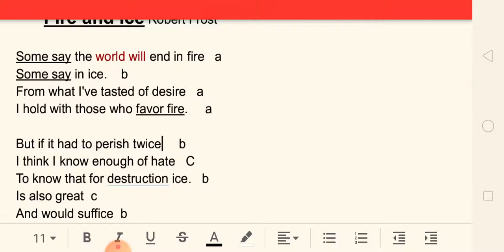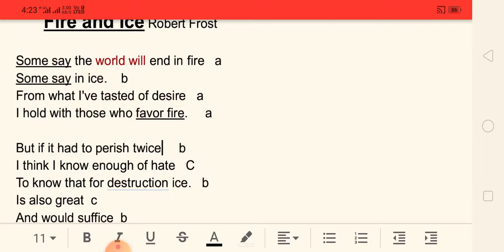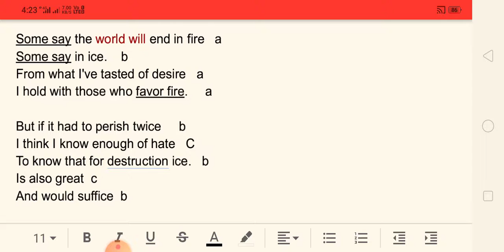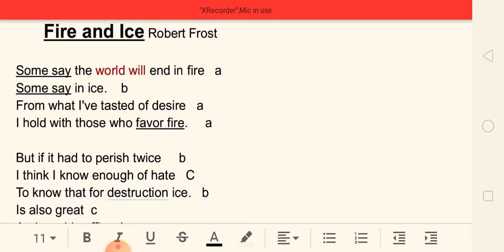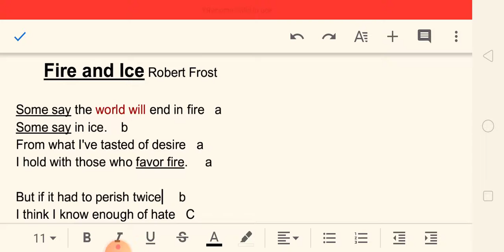Fire and Ice by Robert Frost. CL GAUTAM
fire and Ice Explanation with full example

         English confluence

               By clgautam